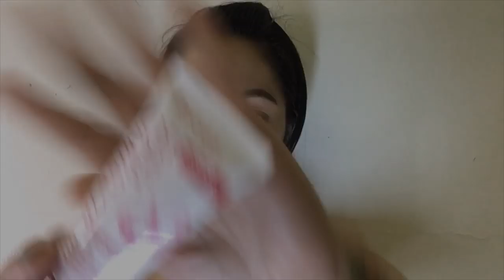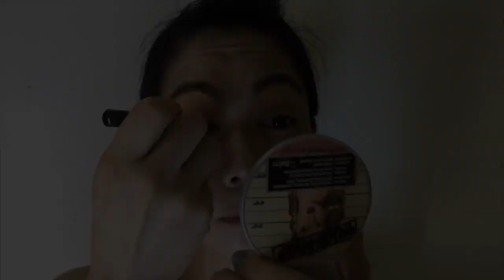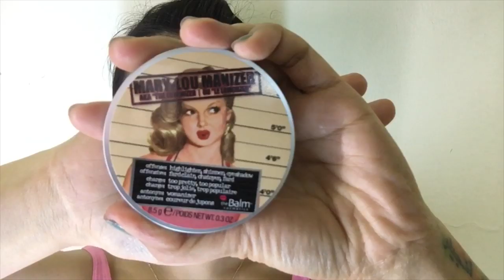I TRIED FOLLOWING MAJA SALVADOR MAKEUP TUTORIAL | Rosh Castillo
Hello! Roshables! Itried and finally did you most requested makeup tutorial ...Hope you guys Like and Enjoy this video!!!

Click this 🔔 to be notified on my next video...

Maraming Salamat!

Makeup Used in this Video :

Rimmel Primer Lasting Finish
Rimmel Pencil Brown Eyebrow
Pop Feel Eyeshadow Palette
Flormar 4-in-1 brown eyeshadow
Bronzer Makeup Revolution
MIniso Black Water proof eyeliner
Mac Brave Satin Lipstick
LA Girl Pro HD Concealer
Maybelline Fit Me Pressed Powder
Loreal Infallible 24 Hr Freshwear foundation Shade: 120 Vanilla
The Balm Marylou Manizer Highlighter
The Balm Schwing Black Tin Eyeliner Liquid
Loreal Mega Volume  MAscara ( Hippie)
ELF Makeup Mist
N07 Lash Brow Protector

Camera used :
Iphone 6's Plus Gold
Sorry for the quality of the video since i am using phonw as of the moment for my makeup tutorials

Editor:

Imovie

Category: Music

Video Link : https;//youtu.be/gYMDwxWUUYg

Category : Music